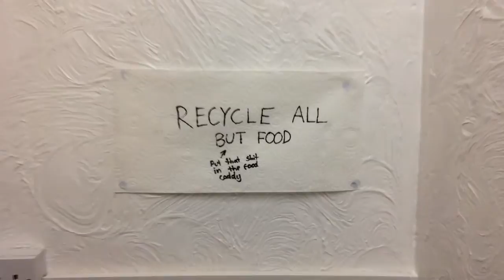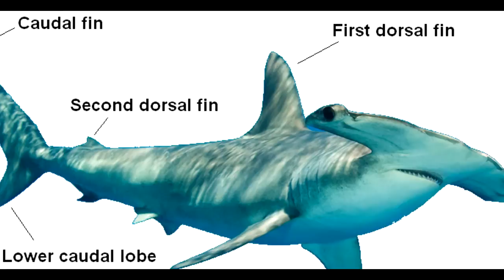One Late Night at Ze Gallery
One Late Night at Z Gallery

If you could not won't don't take want the most, what would it be?
Are all answers questioned in the end? Only in Ze Gallery may we find a resolution.

Like Zixel on Facebook!